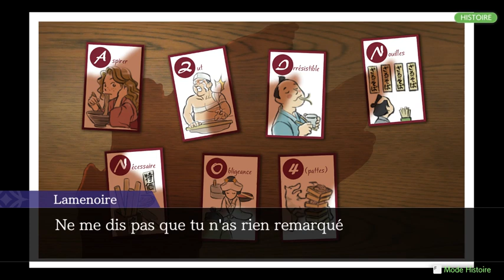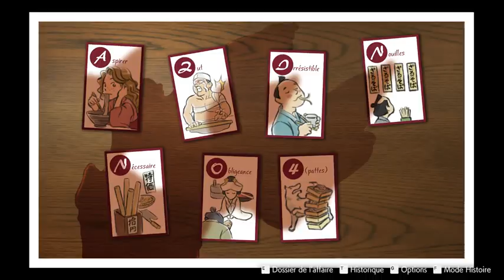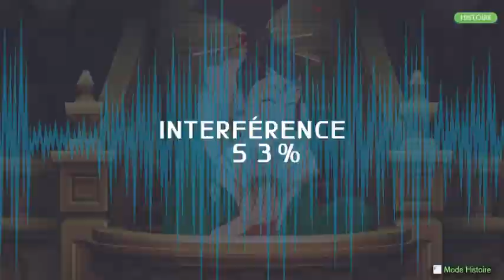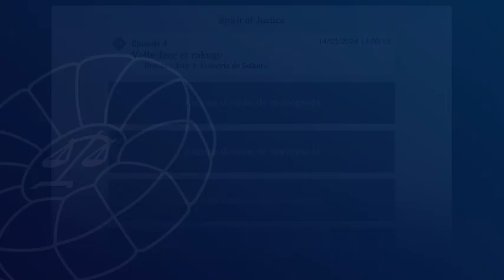Ace Attorney en francais, part 42 641 to 641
triste bonze = sad monk, literal translation, Sahdmadhi pun lost
toutou = pooch
choupinou = sweet thing
AZIN NO 4 is still same as WHET NO 4, Owen's name will obviously be an anagram
chignon = bun in hair?
trublion = troublemaker
farcesque = farcical
OWEN 4TH becomes ZANI NO 4, the Ns are swapped to maintain the puzzle
Silence is a diamond, rather than golden
a conteur is a storyteller
Diantre = damnation, posh curse, used by Batter in Off
Marotte = Patches (Marotte means fool's stick, like how there are patches on a jester's hat)
coulisses = colosseum? theatre?